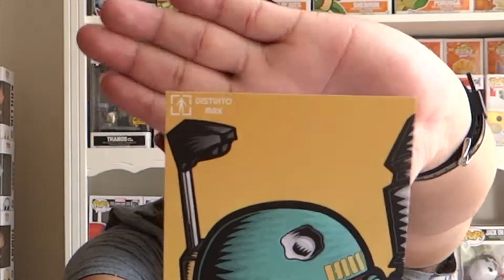¡Por Fin Llegaron! ¡Review de Dodoria y Aang del Festival of Fun!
¡Coleccionistas! El día de hoy haremos el review del Festival of Fun  2021, veremos increíbles piezas de: Avatar y Dragon Ball Z ¡Acompáñenme a verlos!

▷ OTROS VIDEOS QUE PUEDES VER….